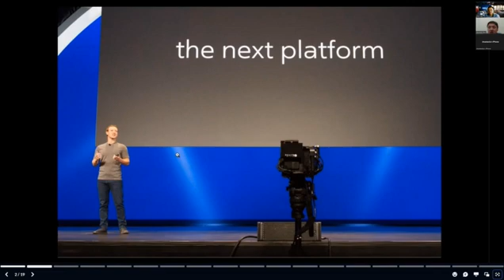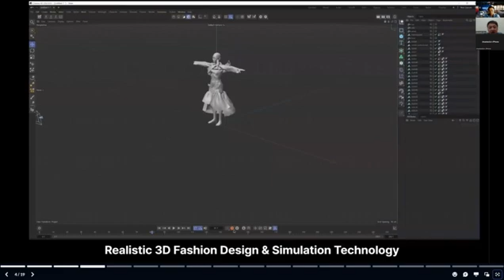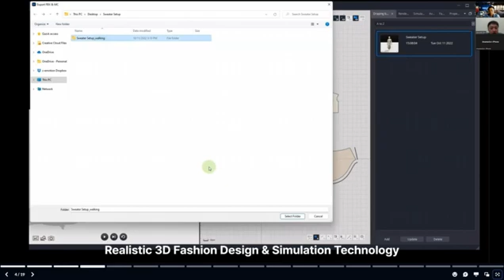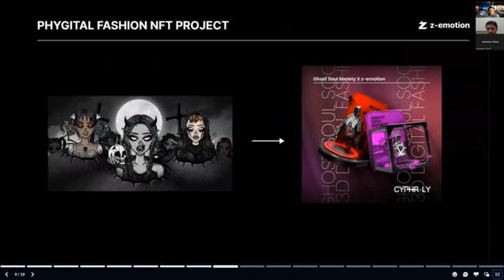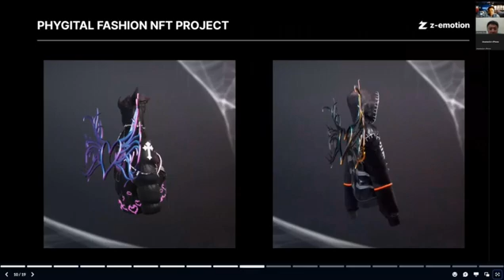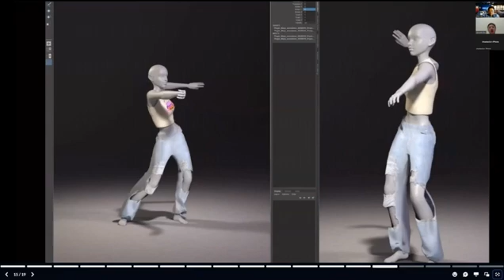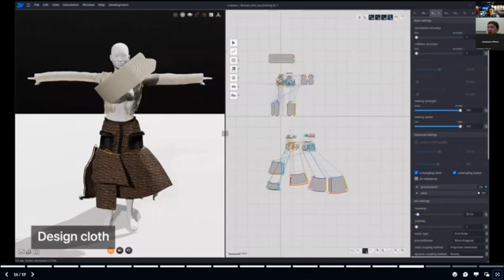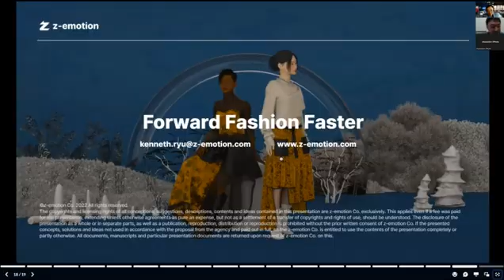3D Garment Creation to Simulation Connecting Digital Fashion with Digital Human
Please meet with global leaders at the NFT•Web3•Metaverse Global Leaders Roundtable on December 1 (Tuesday) 2022, 12 pm ET. I warmly invite you to watch the video replay of Kenneth Ryu's presentation "3D Garment Creation to Simulation - Connecting Digital Fashion with Digital Human" at the Global Metaverse Fashion Innovators Roadshow, which took place on November 17 Thu 2022.

[Invitation] NFT•Web3•Metaverse Global Leaders Roundtable
This online event is intended to recap the previous NFT/Web3/Metaverse webinars and roadshows that were organized and moderated in 2022 by Dr. Alex G. Lee to review the combined topics/agendas holistically and to provide a networking opportunity among speakers and participants. Dr. Alex G. Lee will review all of participated global leaders' talks/presentations in NFT/Web3/Metaverse. Live session/discussion with some previous speakers about the recent trends/new insights/future directions in NFT/Web3/Metaverse will be included. Networking among speakers and participants will be planned.

Agenda:
Present and future of NFT/Web3/Metaverse
NFT for Web3 based Metaverse
NFT monetization
NFT finalization via NFT + DeFi convergence
NFT/Web3/Metaverse in fashion/media/art/real estates
Legal issues with  NFT/Web3/Metaverse (Crypto World)